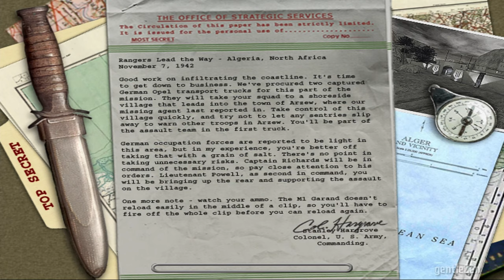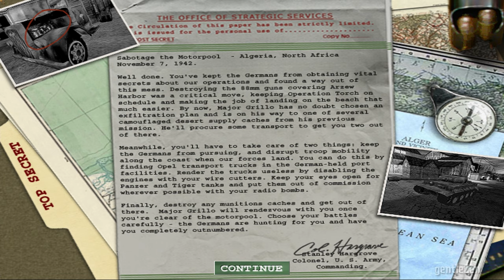"Lighting the Torch" Walkthrough ➲ MEDAL OF HONOR: ALLIED ASSAULT (2002) [PC] [English] [2K] gzP01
➲ Allied Assault gameplay of 2021 with no commentary.
➲ DETAILED INFO & PLAYLIST (click "show more" below↴)

I am using my own blood effects mod for this playthrough, plus i tried to enhance the cg movies somewhat. Everything else is vanilla.

➲ CHAPTERS
00:00 Intro
02:46 Briefing
04:50 Rangers lead the Way
09:28 The Rescue Mission
18:43 Sabotage the Motorpool
24:15 Lighting the Torch